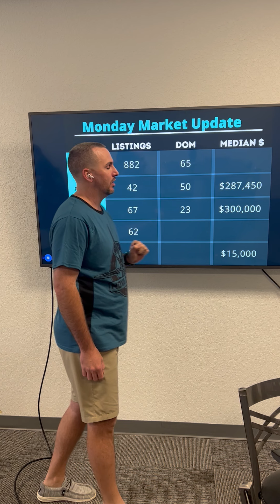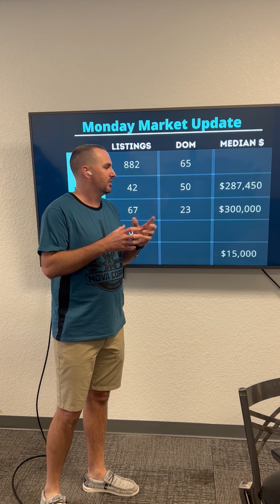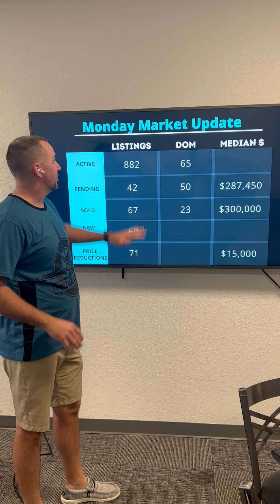Market Update Monday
Wondering what is going on in the market around you? Here is an update!